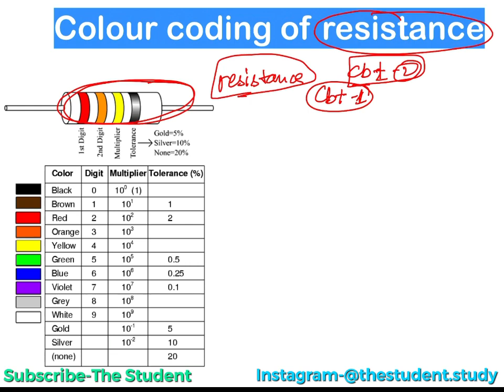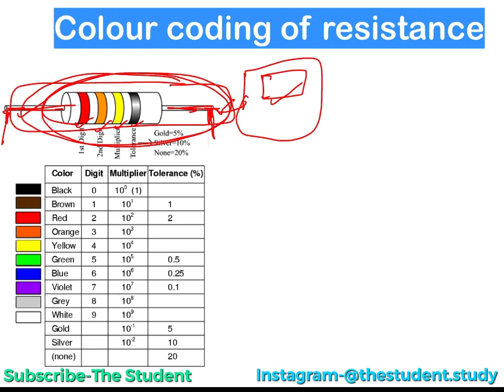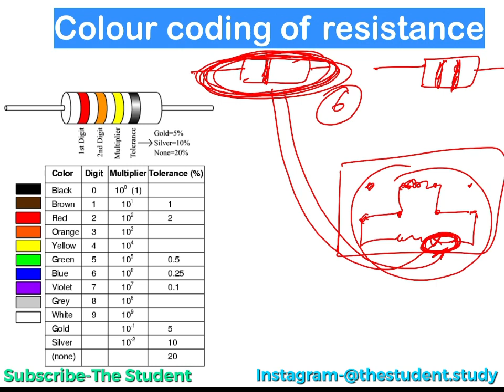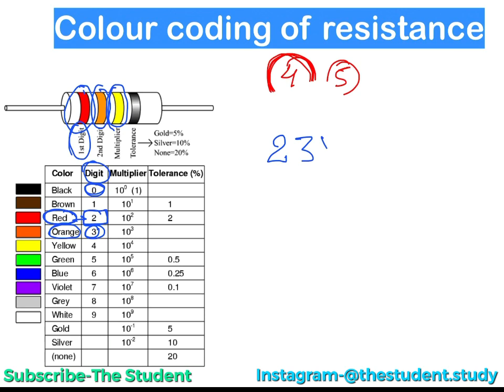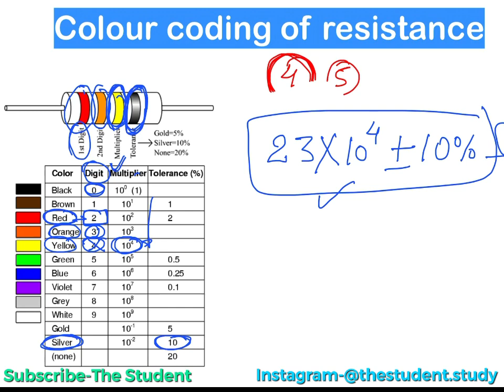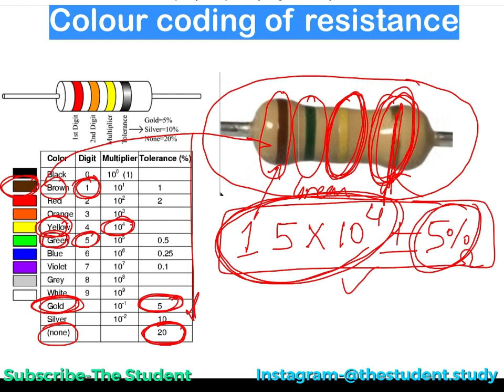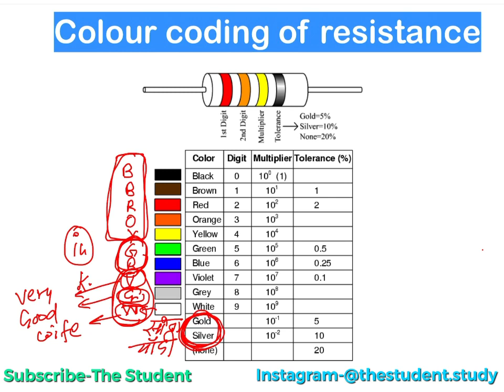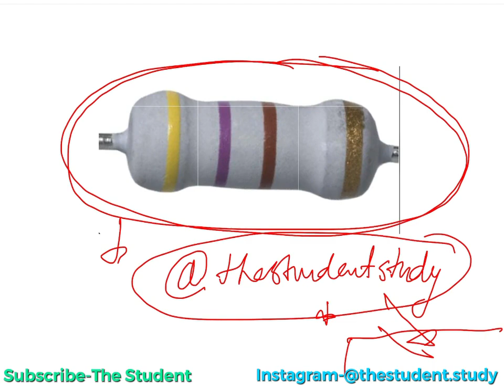How to find Resistance of colour coded Resistance ॥ Colour coding of Resistance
OR my personal ID - @suryapratap.srm ( Instagram)